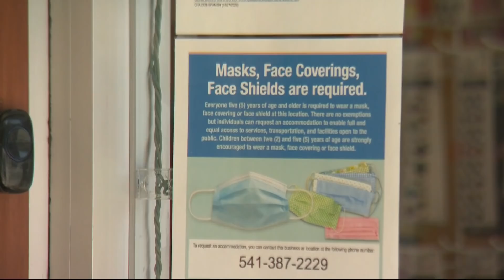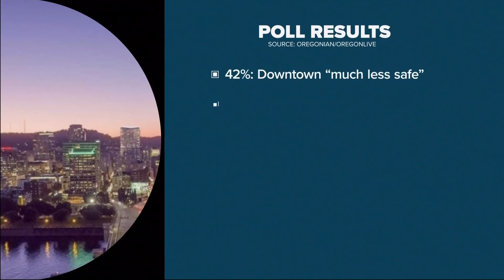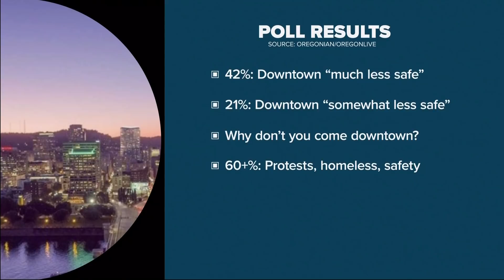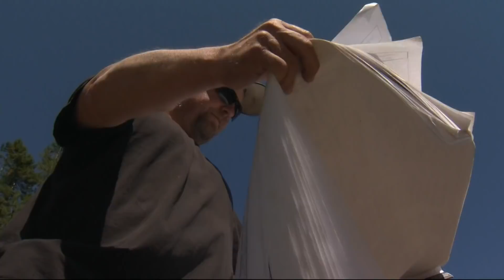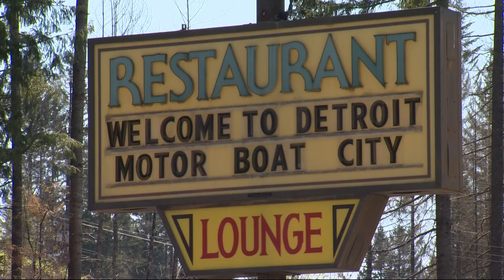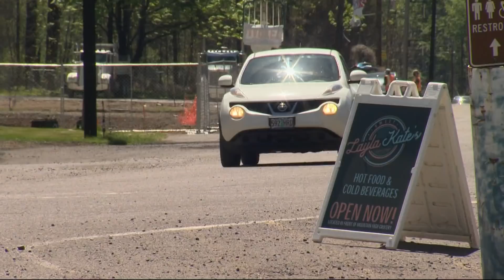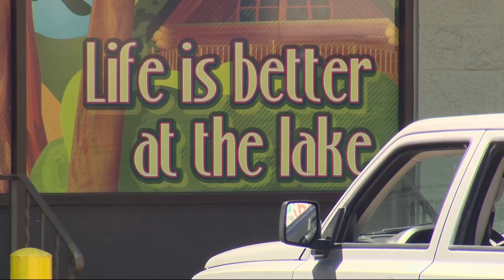Top Stories: 5pm 5-17-21